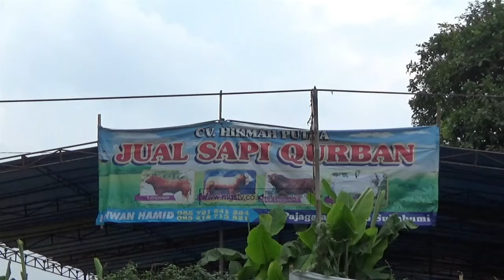DKP3 KOTA SUKABUMI PASTIKAN HEWAN SEHAT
CHANNEL
32 UHF

ALAMAT
Gedung MGSTV

Sukabumi
Kota Sukabumi